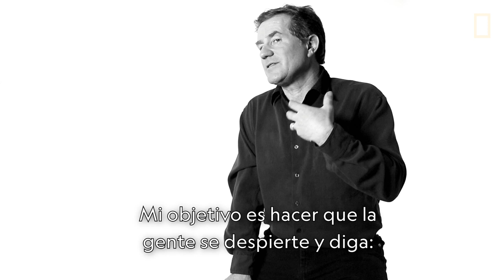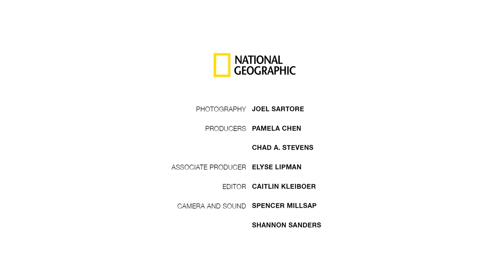Joel Sartore sobre Photo Ark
Para construir esta "arca fotográfica", Joel Sartore viaja a zoológicos de todo el mundo en un intento de fotografiar a las 6.000 especies cautivas del mundo.

Exhibición Photo Ark
Jueves 16-05.
7PM
Antonio Dovali Jaime 95, Santa Fe, Ciudad de México.